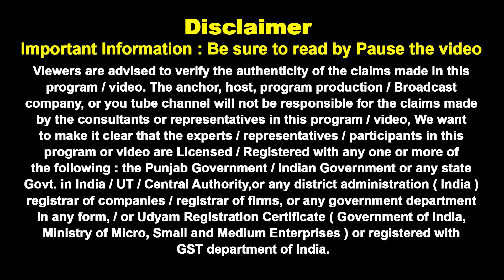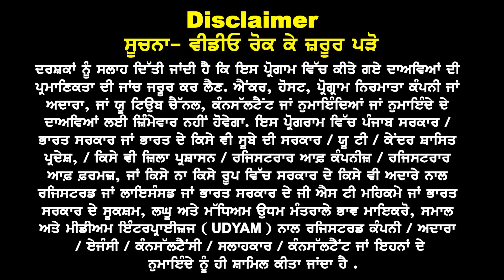Australia Processing Time Updates : Jan Intake 25 Visa चाहिए तो इतने दिनों में लगानी पड़ेगी File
Australia
Processing Time Updates

Jan Intake 25 Visa चाहिए
तो इतने दिनों में लगाएं File